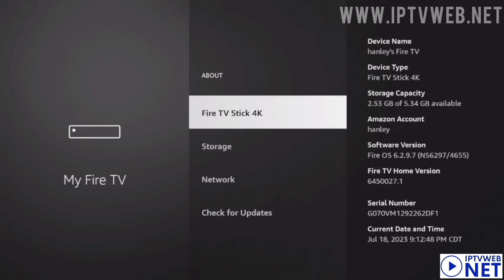Comment installer l'application IPTV Smarters Pro sur Fire Tv Stick + Test gratuit 24H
🌐 Entrez simplement sur le site Web et envoyez-nous un message via WhatsApp

 👉👉👉👉👉👉 Autres offres spéciales👇👇👇👇👇

 🌐 Obtenez 3 mois de NordVPN gratuitement ✅

🗝️🖥️ Clés pas chères (Microsoft Office, Windows, Clés Windows Server, Adobe, Autocad. ) ✅